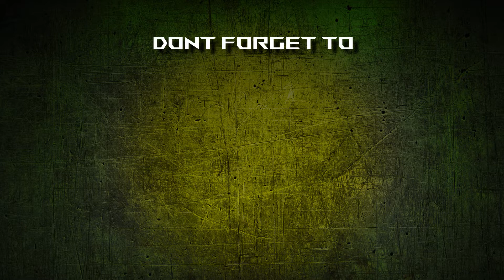Results Report: N-1 Victory day 6 20/08/2022